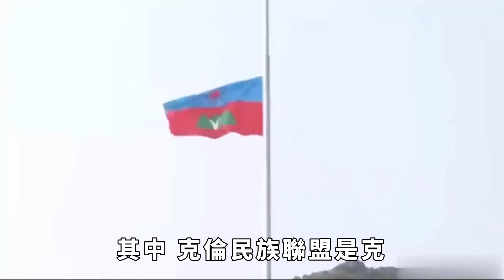緬軍四處潰逃，被克欽軍俘虜，敏大將會談宣布打擊妙瓦底，徹底鏟除電詐終點站！【盛歷史】緬軍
在果敢老街的那些電詐園區被同盟軍打掉之後，網友們心心念念的另一個電詐園區，妙瓦底KK園區終於要打了！不知道敏大將是不是感受到了北方大國嚴厲打擊電詐的決心和力度，敏大將坐不住了。
與此同時，緬軍士兵近期四處潰逃，有一部分想逃到木姐，結果被克欽軍給俘虜了，具體是怎麽回事呢？